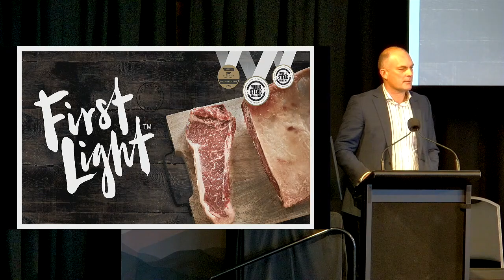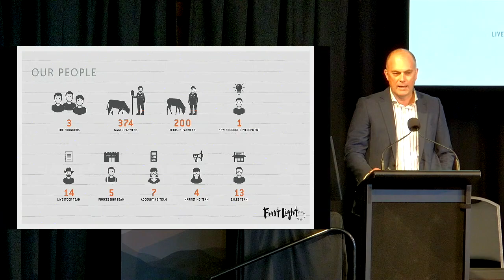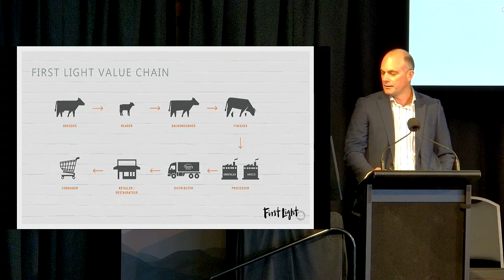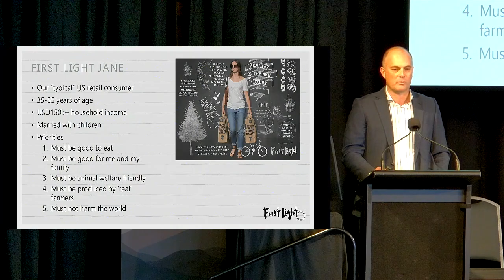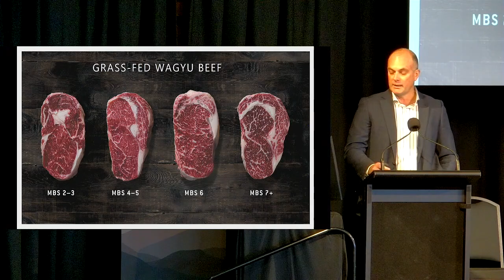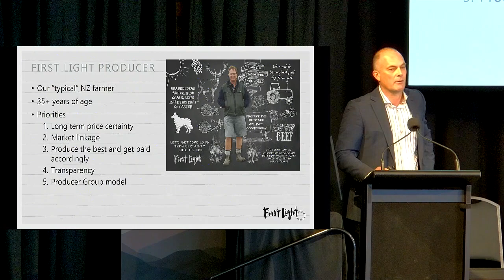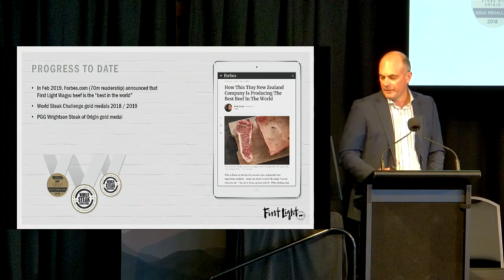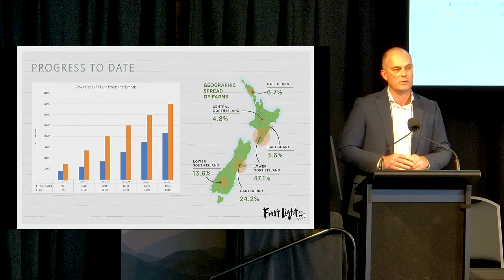Value chain management in a food export business - Gerard Hickey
Gerard Hickey, managing director, FirstLight foods dicusses their customer journey